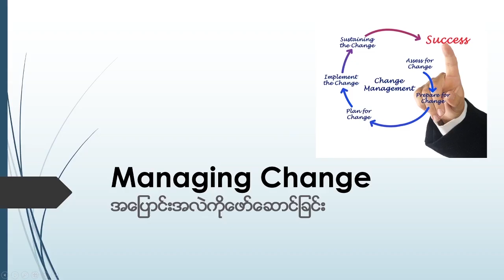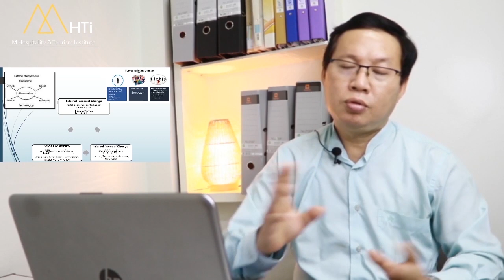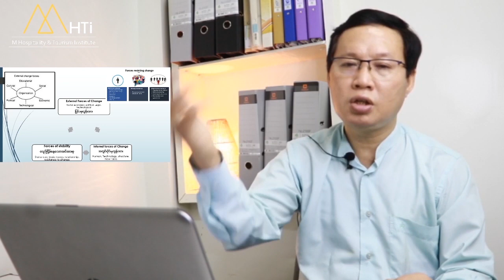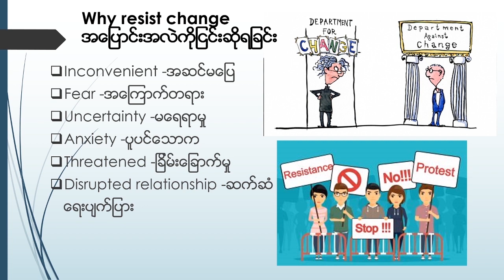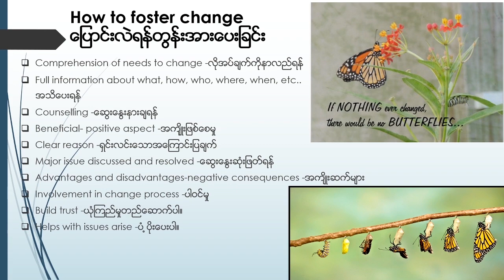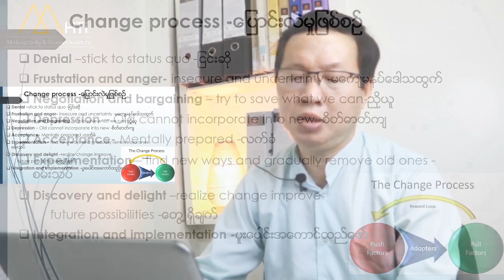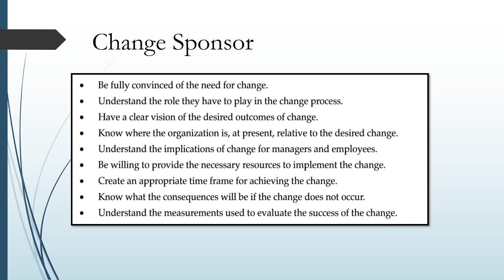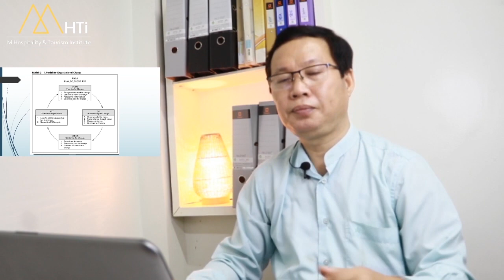Managing Change.May 6, 2023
Change is unavoidable. The universal truth is the world keeps on changing. So as a leader, you have to deal with change. This lecture will give you the concept of how to manage change